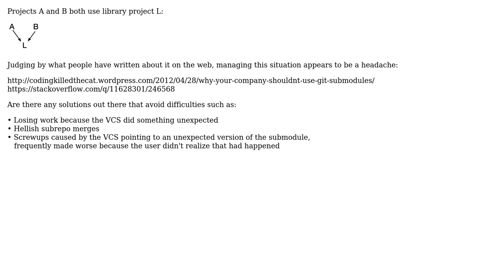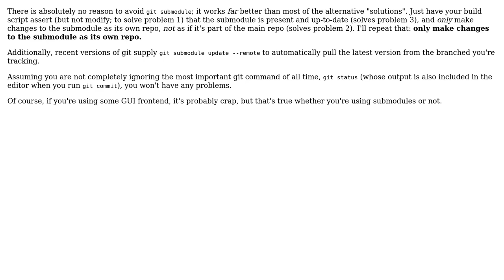Software Engineering: Managing shared code in source control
With thanks & praise to God, and with thanks to the many people who have made this project possible! | Content (except music & images) licensed under CC BY-SA | Music | Images & others | With thanks to user William Jockusch user o11c and the Stack Exchange Network Trademarks are property of their respective owners. You are responsible for your own actions.